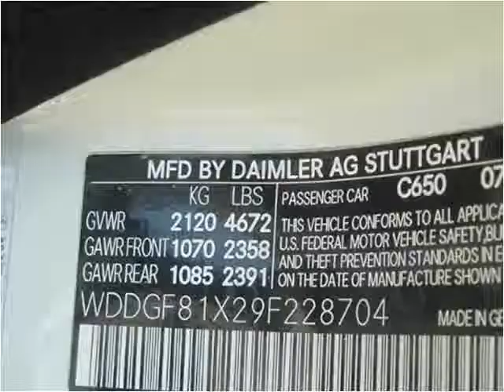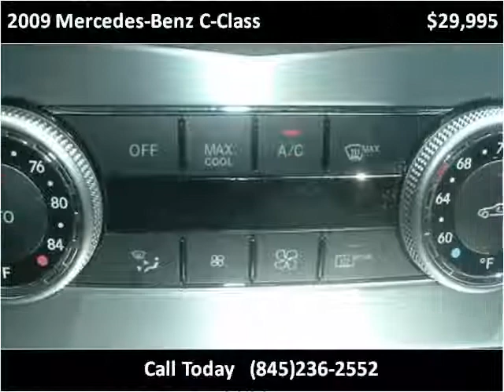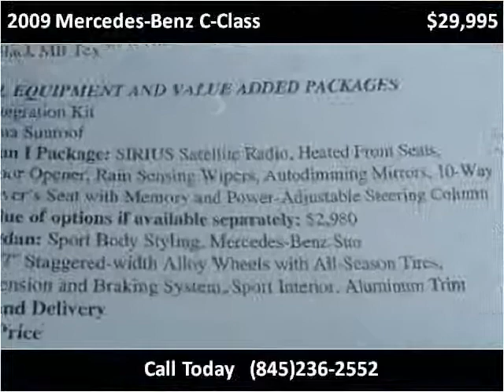2009 Mercedes-Benz C-Class Used Cars Marlboro NY